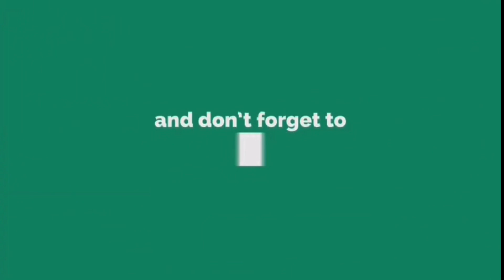Daniella blesses us with her voice 😍